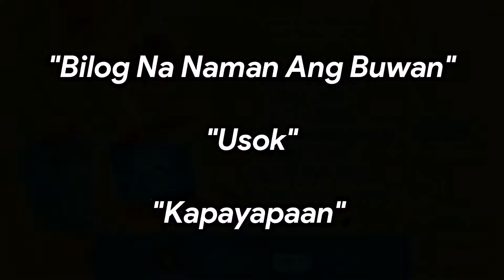Bilog Na Naman Ang Buwan, Usok & Kapayapaan (Tres Marias) Lolita Carbon | Cooky Chua | Bayan Barrios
Lolita Carbon | Cooky Chua | Bayan Barrios
FB Live: